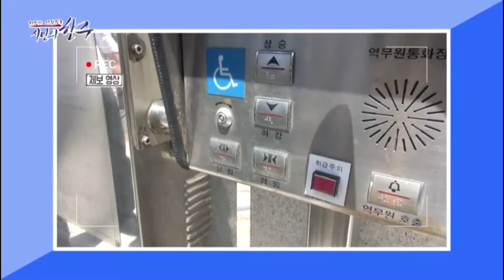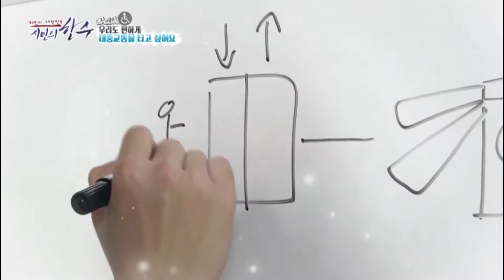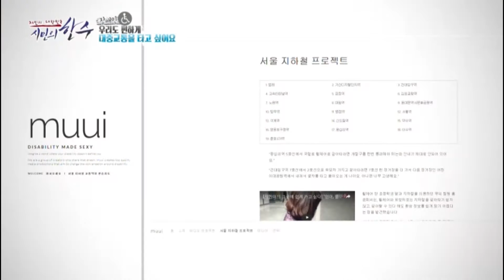교통약자를 위한 지하철 환승지도!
장애인을 위한 시민의 한 수!

휠체어를 끌고 다니는 교통약자를 위한

지하철 환승지도가 있다!

시작은 한 아이의 어머니였는데,

지하철 환승지도는 과연 무엇일까?

지금 바로 '체인지 대한민국 시민의 한 수' 에서 확인해보세요!